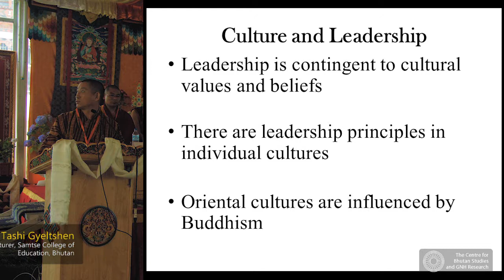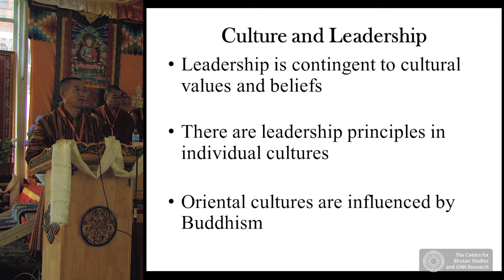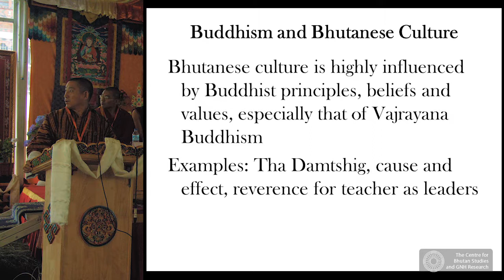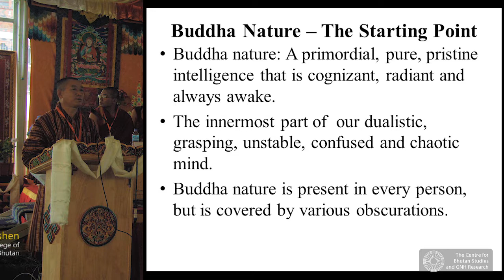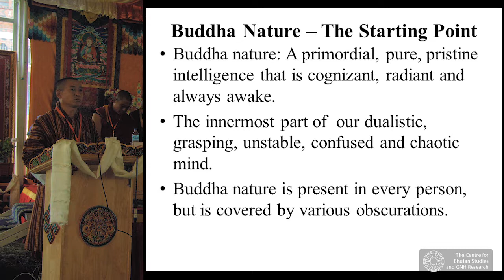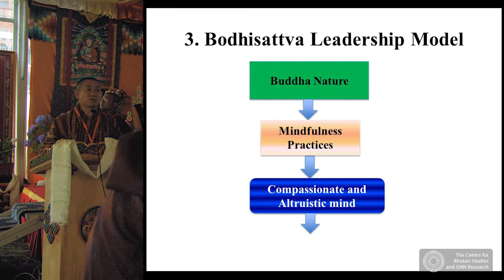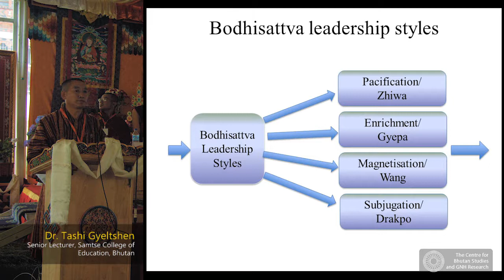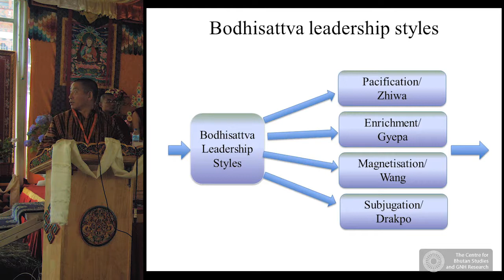Bodhisattva Leadership in the Modern World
Tradition and Innovation in Vajrayana Buddhism
A Mandala of 21st Century Perspectives
RITH, Motithang, Thimphu, July 1 - 3, 2016

Biographical Profile

Dr. Tashi Gyeltshen is a Senior Lecturer at Samtse College of Education at the Royal University of Bhutan, with prior experience as a teacher and principal in Bhutanese secondary schools. His PhD study on academic leadership revealed to him the positive influence of Buddhist values on the culture and lives of the Bhutanese people and the practicability of applying ancient wisdom to contemporary organizations and social settings.